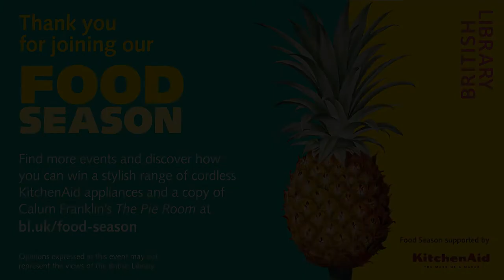In the Kitchen with Bill Buford and Jonathan Meades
Writers Bill Buford and Jonathan Meades talk to broadcaster and restaurant critic Tracey MacLeod about their shared passion for food, honed through residence in France

A few years ago, following a lifelong urge, but without any formal training as a chef or a word of French, Bill Buford moved his young family to the city of Lyon, the historic gastronomic capital of the world. Studying at L'Institut Bocuse, cooking at the storied, Michelin-starred La Mère Brazier, enduring the endless hours and exacting rigeur of the kitchen, he gradually earned the acceptance of the locals and his fellow chefs, and came to understand the true grit, precision and passion of the French kitchen. His acclaimed recent book Dirt: Adventures in French Cooking tells the story.

One of the most original, provocative and entertaining voices of our time, Jonathan Meades is a writer, essayist and film-maker and was also a much-garlanded Times restaurant critic for fifteen years. His philosophy of the craft of cooking was set out in his brilliantly opinionated 2017 cookbook The Plagiarist in the Kitchen and his new anthology of uncollected writing from the last thirty years, Pedro and Ricky Come Again has been described by Simon Heffer in The Daily Telegraph as 'this wonderful book'. Roger Lewis in Times said 'it ought to become a classic.'

Bill Buford is the author of Heat: An Amateur’s Adventures as Kitchen Slave, Line Cook, Pasta-Maker and Apprentice to a Dante-Quoting Butcher in Tuscany and Among the Thugs. He is the editor of The Granta Book of Travel, The Granta Book of Reportage and The Granta Book of the Family. He has received a Marshall Scholarship, a James Beard Award, and the Comune di Roma’s Premio Sandro Onofri for narrative reportage. For eighteen years, Buford lived in England, and was the founding editor of the literary magazine Granta and the founding publisher of Granta Books. He moved to the United States in 1995 to join The New Yorker, where he has been the fiction editor, a staff writer, and a regular contributor. He was born in Baton Rouge, Louisiana, educated at University of California, Berkeley, and King&rsmquo;s College, Cambridge, and now lives in New York City with his wife, the wine educator and writer Jessica Green, and their twin sons.

Jonathan Meades is a writer, journalist, essayist and film-maker. He was restaurant critic at The Times from 1986 to 2001 and was named Best Food Journalist of the year four times. His books include three works of fiction – Filthy English, Pompey and The Fowler Family Business – and several collections including Museum Without Walls, which received thirteen nominations as a book of the year in 2012 and his latest, Pedro and Ricky Come Again. An Encyclopaedia of Myself was shortlisted for the 2015 PEN Ackerley Prize and longlisted for the Samuel Johnson Prize in 2014. His first and only cookbook, The Plagiarist in the Kitchen, was published by Unbound in 2017. Meades has written and performed in more than sixty highly acclaimed television films on predominantly topographical subjects such as shacks, garden cities, megastructures, buildings associated with vertigo, beer, pigs, and the architecture of Hitler, Stalin, Mussolini and Franco. He also creates artknacks and treyfs. Treyf means impure, not kosher: it sums up his approach to all writing, film and art.

Tracey MacLeod is a broadcaster and writer and a regular guest judge on the hit BBC series MasterChef. For many years she was the presenter of the BBC’s flagship arts show The Late Show, where she specialised in music subjects, and has also hosted her own shows on radio stations including BBC 6 Music, LBC, GLR and BBC Radio 2. As a restaurant critic for The Independent she has won numerous awards.